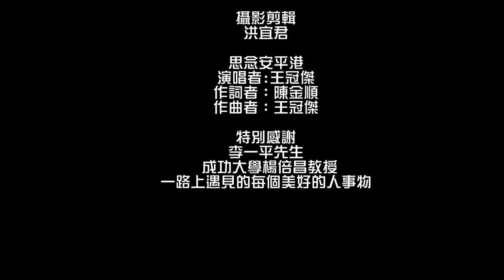201808 Sounds of my way home